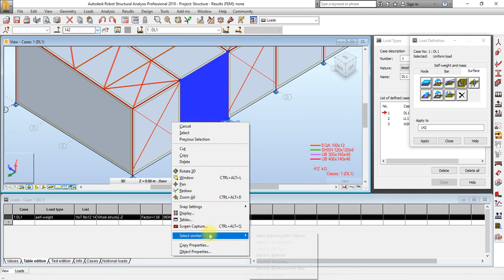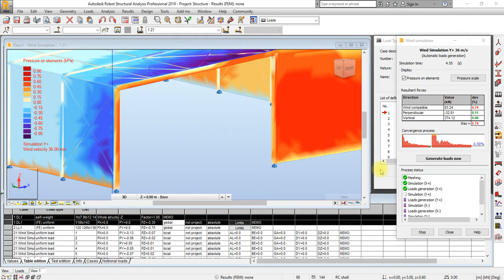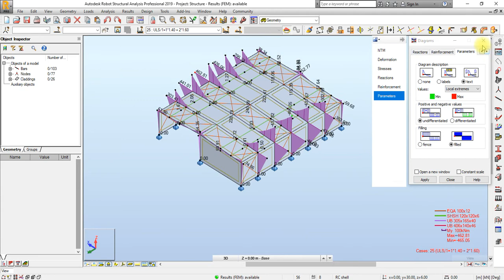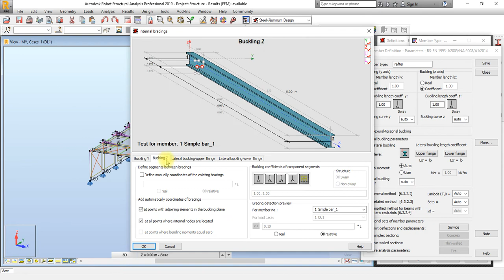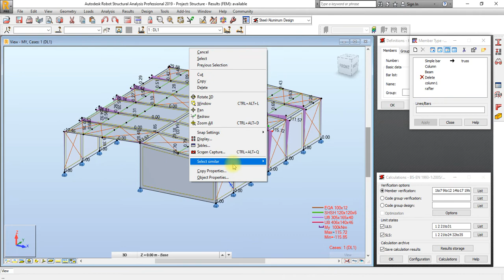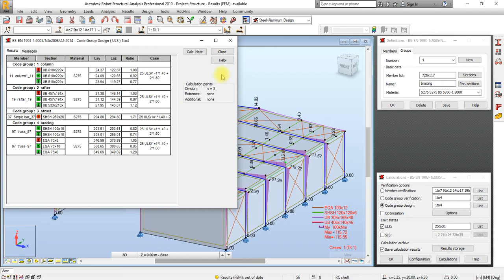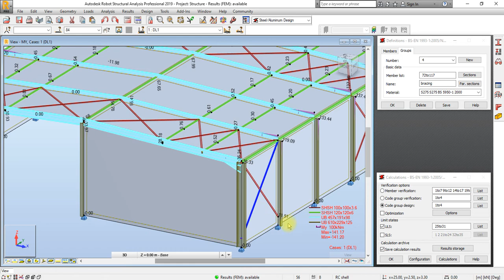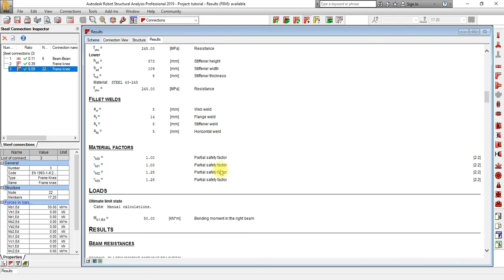portal frame in robot structural analysis part two